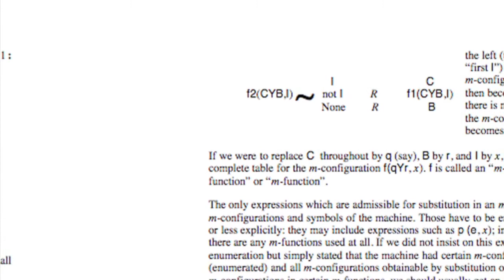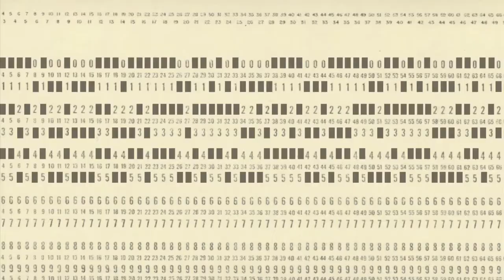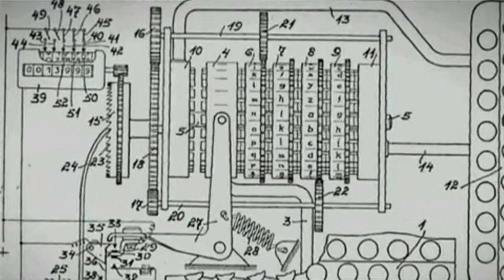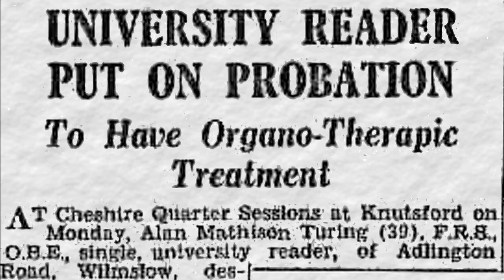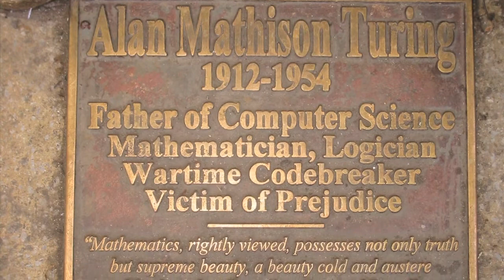The Life of Alan Turing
Short biography on computer scientist Alan Turing. Directed, Narrated, and Edited by Scott Fowler